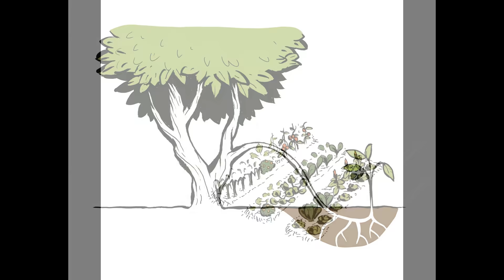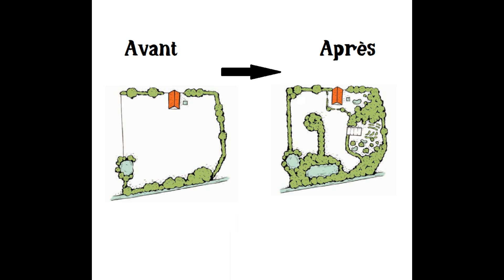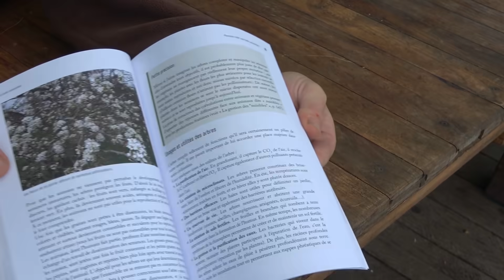La forêt comestible (le livre)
La Forêt comestible (le livre) est normalement disponible dans les librairies (physiques et sur le net) Par exemple